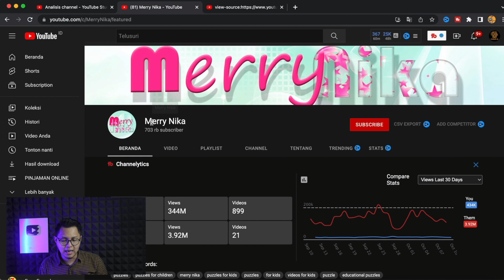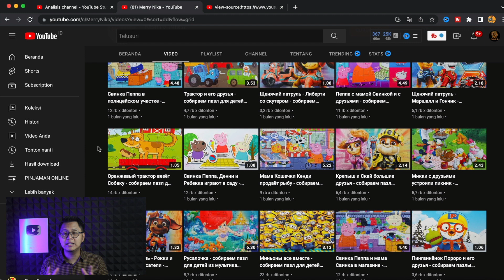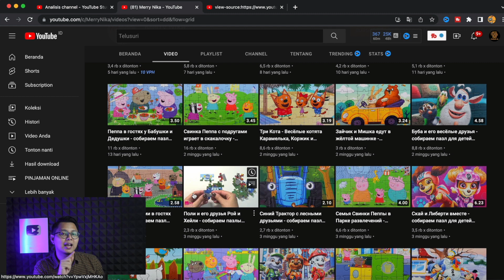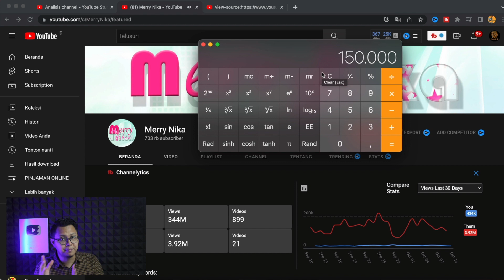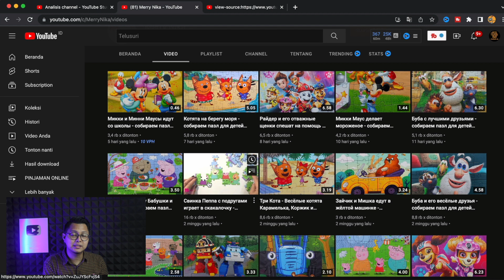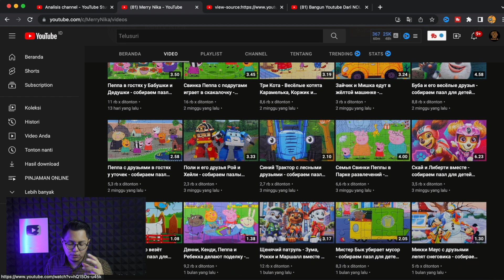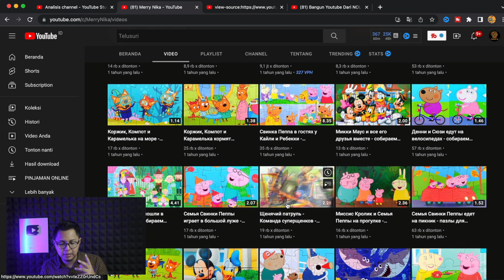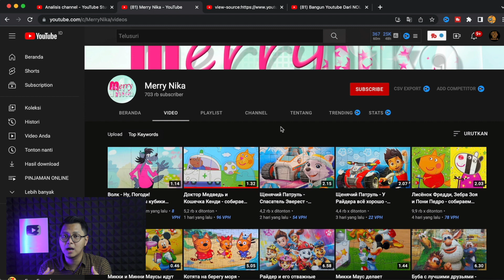39 Juta/Bulan Tanpa Tampil Wajah & Bersuara, Cara Menghasilkan Uang Dari Internet Paling Mudah !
Cara menghasilkan uang dari internet yang akan kita bahas kali ini merupakan cara yang unik, simpel, sederhana dan bahkan mungkin tidak terpikirkan bahwa cara seperti itu bisa menghasilkan uang dari internet. Cara mendapatkan uang dari internet yang saya maksud kali ini adalah dengan membangun sebuah channel youtube yang tentunya memiliki peluang sukses yang tinggi dan bisa dijadikan bisnis online dengan modal sedikit. Hanya dengan bermain puzzle kita bisa bisa membuat sebuah konten dan menjadikan ini sebagai kerja sampingan yang menjanjikan.